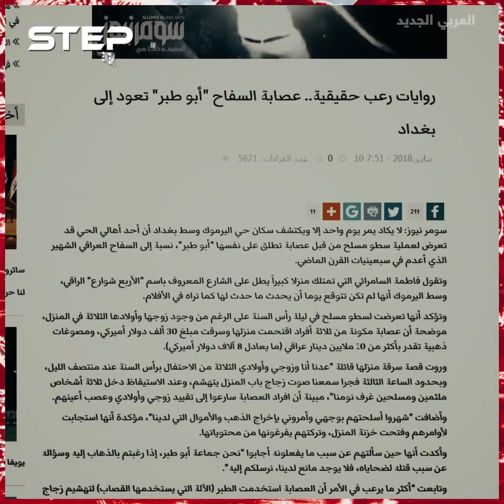"أبو طبر" أشهر سفاحي العراق .. صديق حميم للشرطة ويتحدث 5 لغات وقاتل رحيم من الضربة الأولى!!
انتسب لعصابات إجرامية في أوروبا

ثم عاد للعراق في السبعينات ليصبح القاتل الأشهر

وكان الصديق الحميم لضباط الشرطة ليبعد الشبهات.

أبو طبر أشهر قاتل متسلسل بتاريخ العراق.